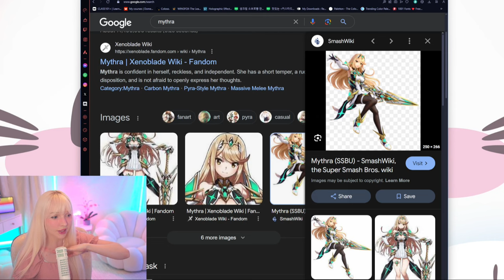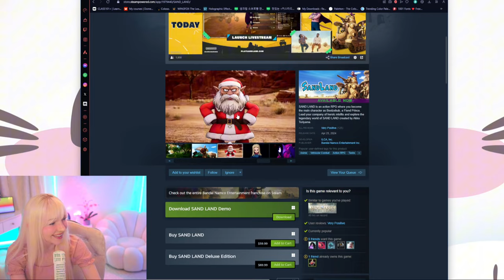Why I Regret Cosplaying